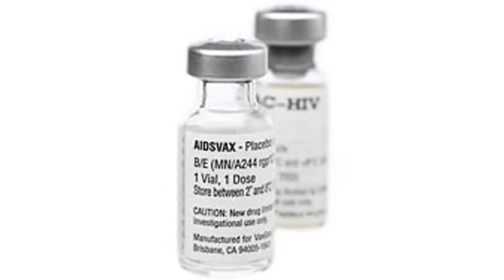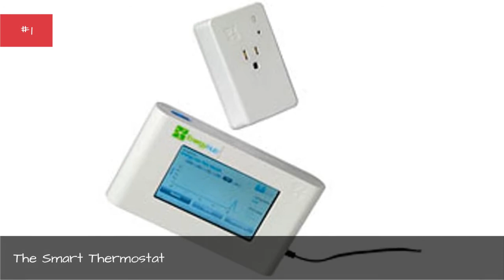The Top Ten 2009 Inventions 🧡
2009 was all about extremes. Extreme Makeover, Extreme Plastic Surgery and some pretty extreme inventions. This year I believe that we took some giant leaps to the future. We are not as far away from flying cars and floating buildings as we thought we were. ...more
0:00 - Intro
0:00:08 - ReWalk: A Robotic Exoskeleton
0:00:16 - Vegawatt: Greasy Spoon Recycling System
0:00:24 - Rescue Reel:  Emergency Escape From Tall Buildings
0:00:33 - Ripsaw: The World's Fastest Tank
0:00:41 - The AIDS Vaccine
0:00:48 - The Bladeless Fans
0:00:55 - The Foldable Speaker
0:01:02 - The Smart Bullet
0:01:09 - The Smart Thermostat